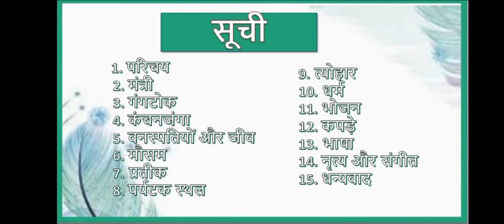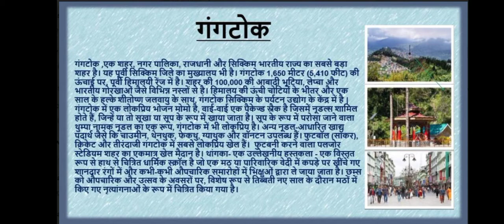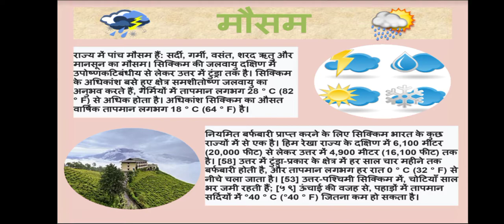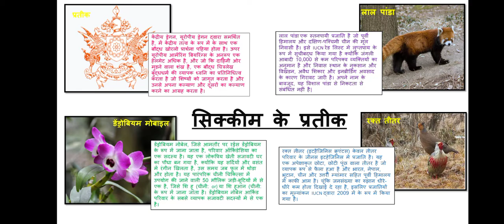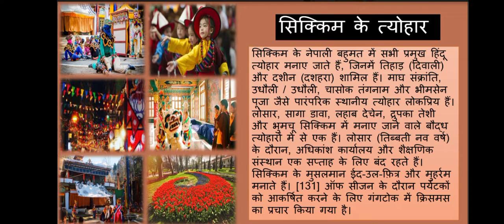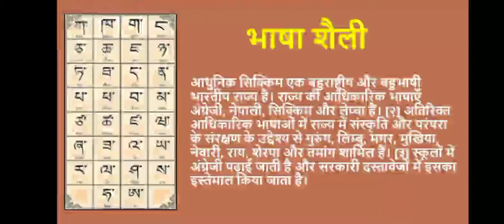Art Integrated Project |CBSE,Delhi | Theme - Sikkim State of India | Hindi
Central Board Of School Education
Directorate of Education, Delhi
Delhi Government School
Theme -Sikkim State
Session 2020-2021